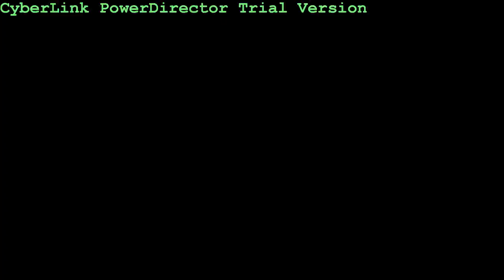13 Koniec PANIKY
13. pieseň o mravčekoch v kalejdoskope.